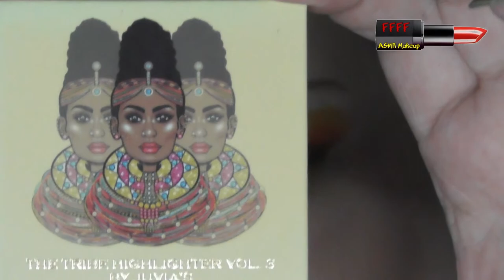One Row In A Palette | Ace Beaute Flair | with StarsHollywood Jessica | ASMR Makeup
Another new series for my channel, where you can only use the colours in one row of a palette to produce a look.  The first palette is the Ace Beaute Flair and the first collabee is the wonderful StarsHollywood Jessica.  Don't forget to go and watch her film when you've finished watching this one!